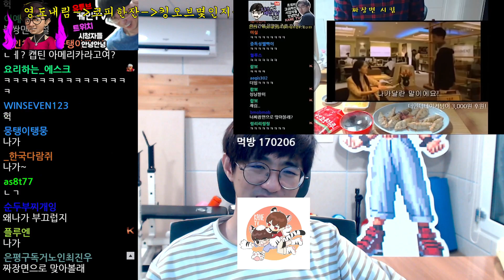뭉탱이로 맞아볼래?